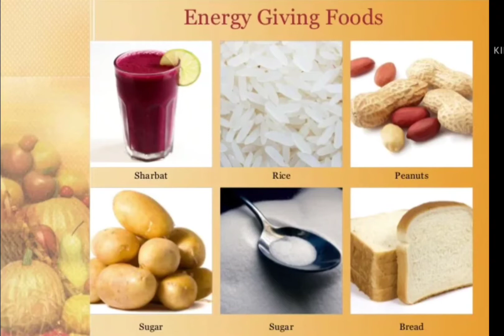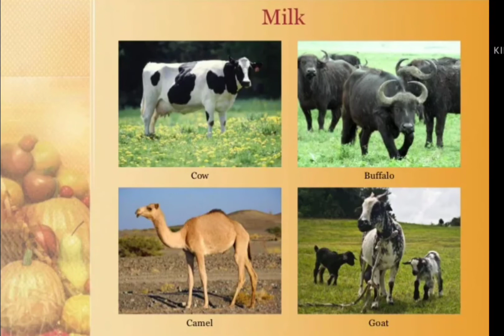Foods we eat EVS for class 1 ,2 and 3 ..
Foods we eat
 importance of food